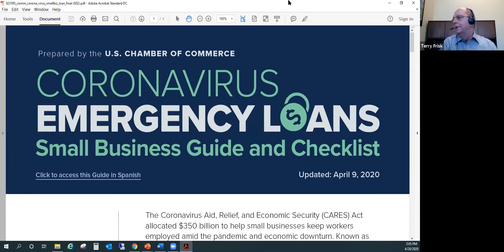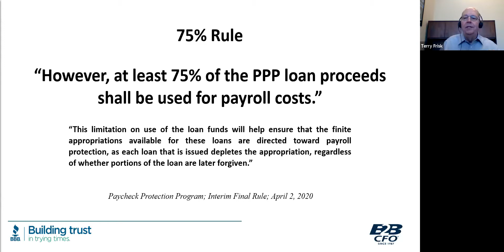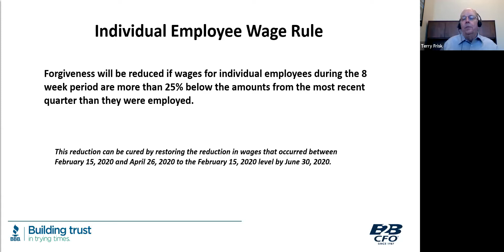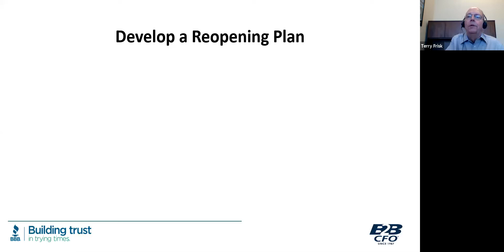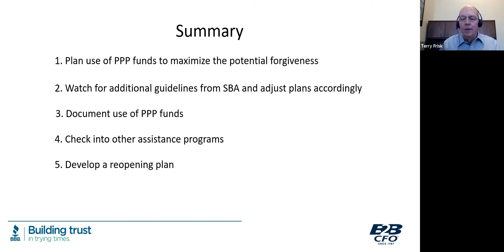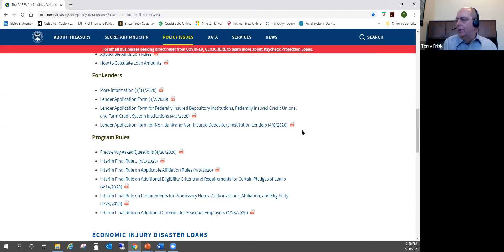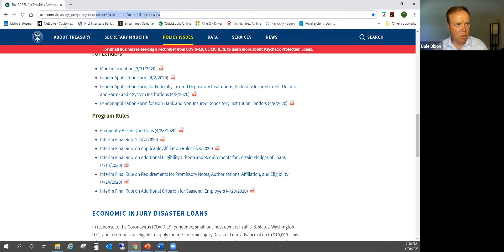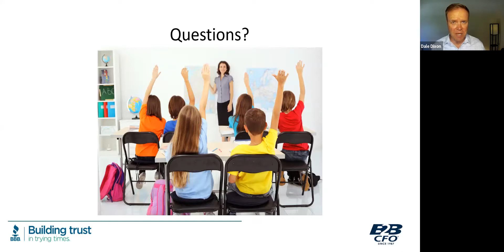Surviving The Economic Downturn: Action Steps to Take Now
With the current measures being taken to slow the spread of the COVID-19 virus, many small businesses are facing curtailed operations or completely shutting down in response. In this webinar, we will discuss steps you should take now to mitigate the financial impact on your business. We will also share resources that are available to help small businesses survive this crisis. Please join us for this free informative webinar for valuable information to help sustain your business.